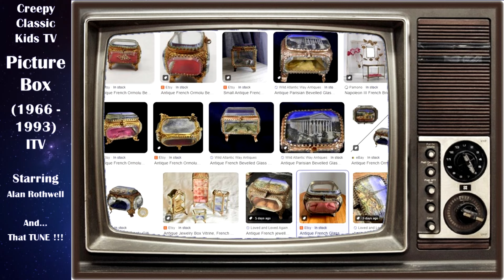Creepy Classic Kids TV #6 Picture Box (1966-1993) - and that creepy intro tune.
I've wanted to do this video series for a while now. Some of the strongest kids tv memories I have are from those that scared the hell of of me. There were so many good ones, and many which just wouldn't get made today.
Hopefully you'll join me on this journey through the TV series of the past, this time it's not the TV programme, just the intro music itself. I used to scream at the tv when this was on... did you ??